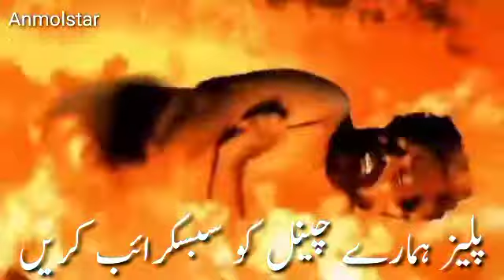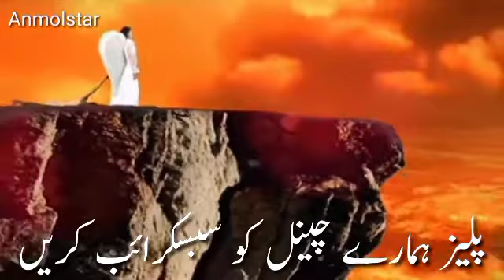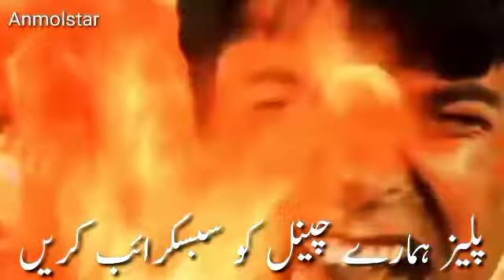Anmolstar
Allah ka azab#Azab#gunah#dozkh#urart ka anjam#mard ka anjam#aag#anmolstar#shahbaz#saza#youtuob#how to creat